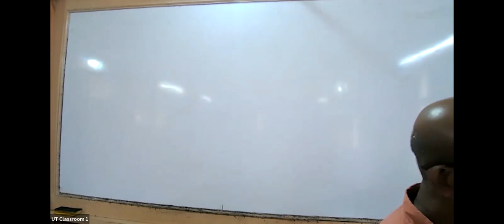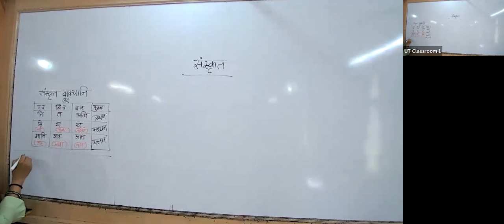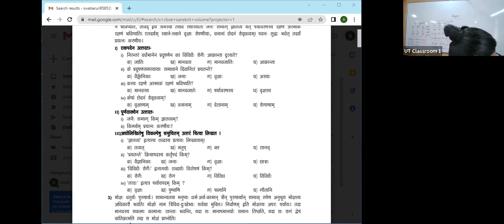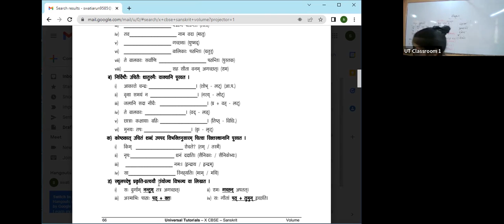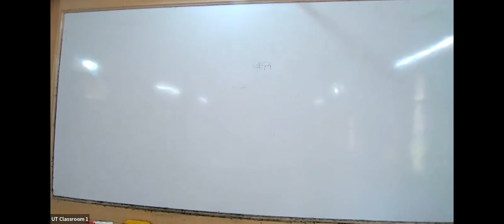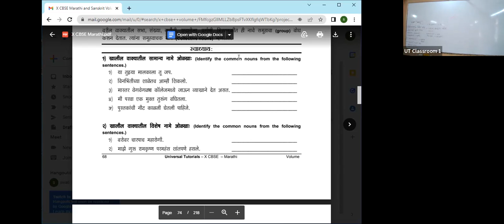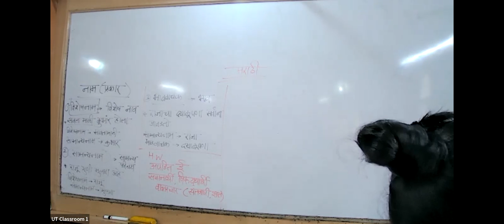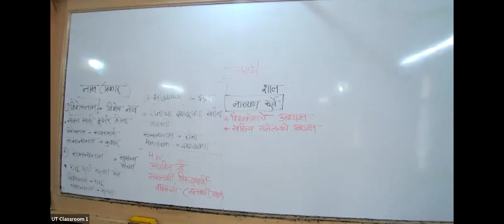KHR23 - X CBSE SANS SGB 15/05/2022 - Apathit Gadhya - Katha Varnan